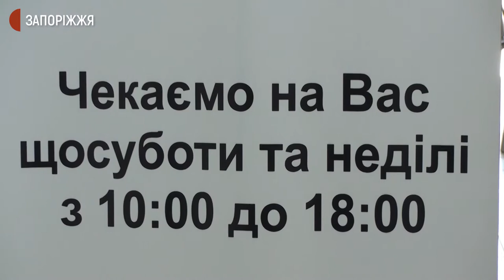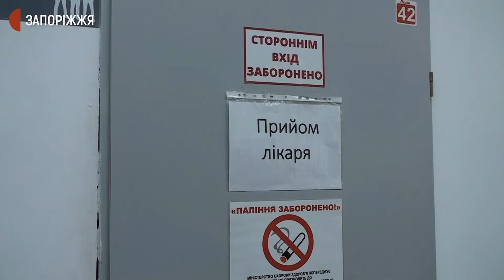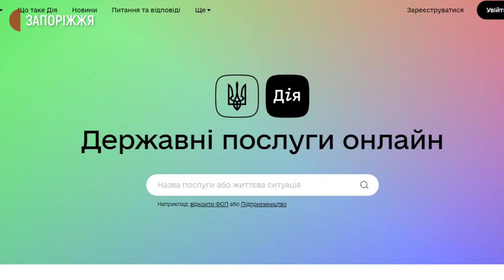У Запоріжжі відкрили новий пункт масової вакцинації | Новини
Пункт масової вакцинації відкрили 17 липня у Запоріжжі. Розташований в одному з торговельно-розважальних центрі на Прибережній магістралі. Після медогляду щеплення всім охочим роблять вакциною Пфайзер.